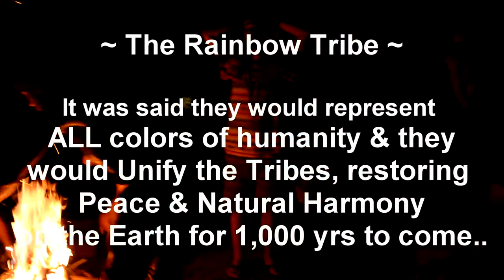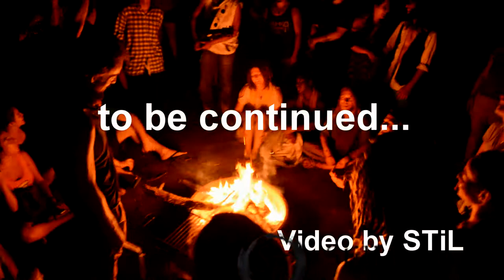UpToUs Around the Fire - Medicine Songs - DNC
UpToUs Caravan first night at the DNC. Singing campfire songs of healing & empowerment! Video produced by LallyiAm. Reproduce!